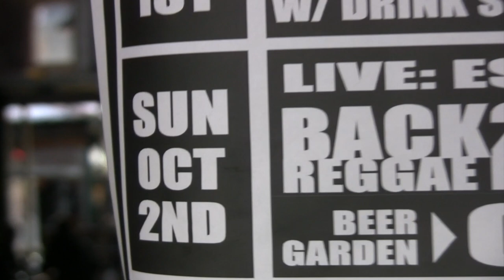It Had to be you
Matt Latimer sings It had to be you with the Esstee Big Band at the Penny Black.